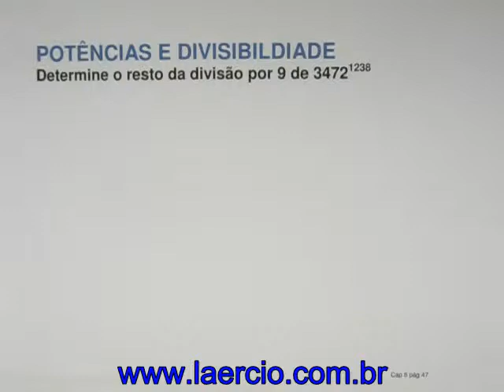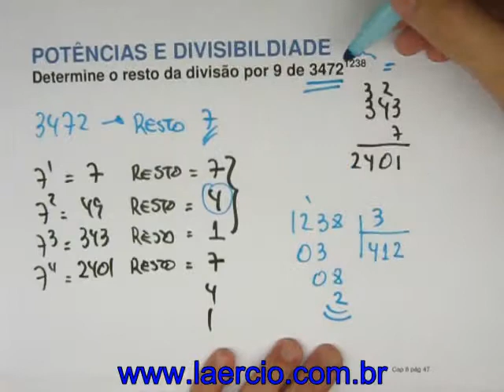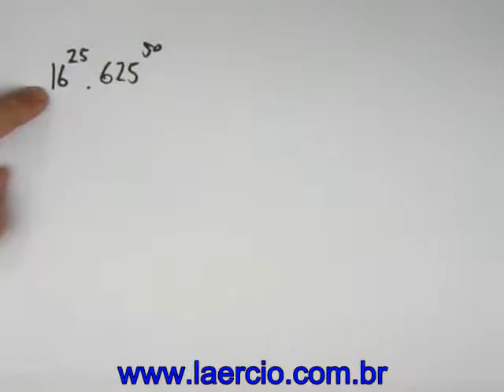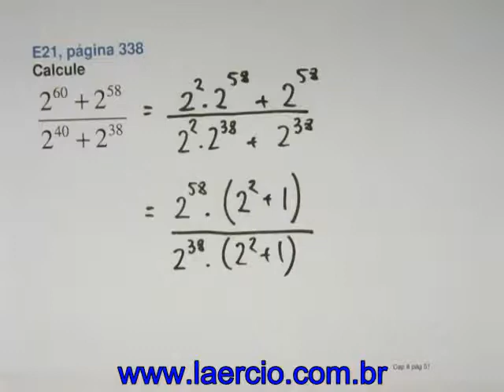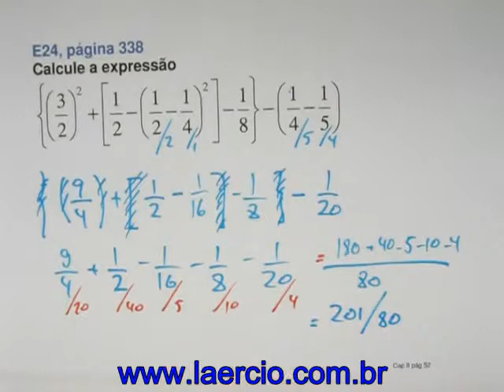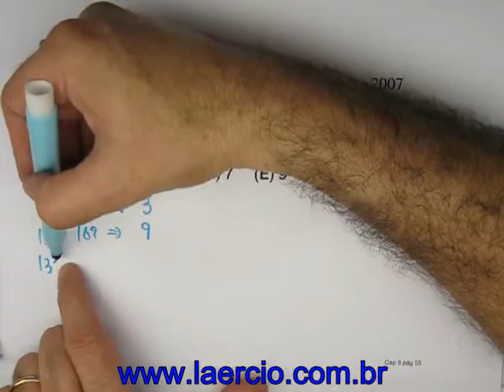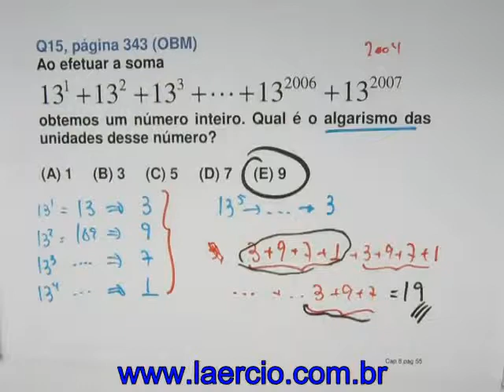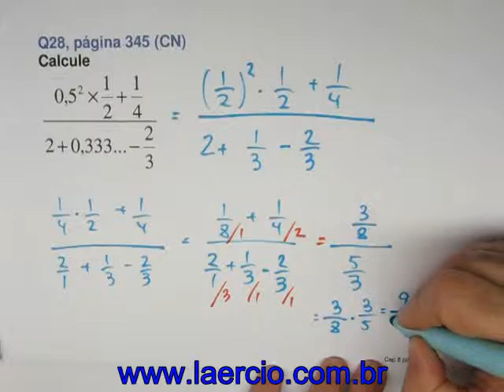Cap 08 parte 3 - Matemática para Vencer